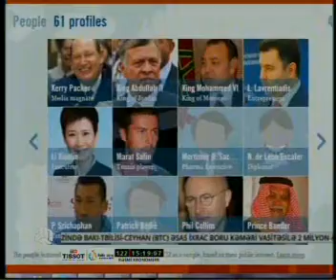HSBC bankda qalmaqal pik həddə çatıb